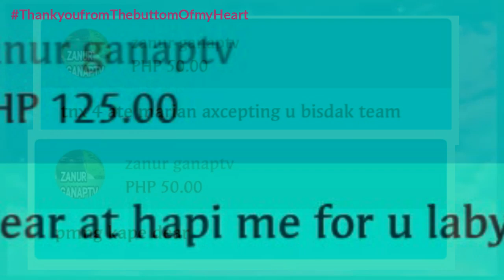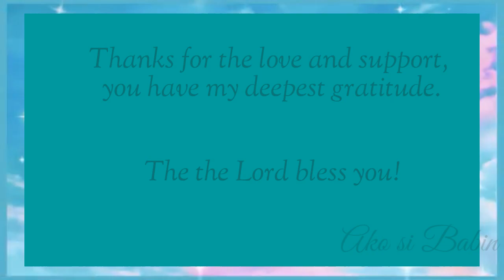A GRATITUDE TO MY SUPPER CHATTER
Thank you basta truly deeply seemly lovely sweetly appreciate your quick responds upon dropping my link sa mga GC's anjan agad kayo, and i truly appreciate also those who drops suggestions, help and time, truly grateful.

 i feel blessed to have you guys (IKAW) alam mo kung sino ka...YOU ARE TRULY AMAZING, i really appreciate this more than  you'll ever know, i never forget your kindness. YOU have my deepest gratitude, YOU HAVE UTMOST RESPECT!..

Remember my first phrase " I don't have enough words to say. LOL

lastly TO GOD BE THE GLORY. all this guys credits to you and most especially to our living SAVIOR. thank you God for this BEST BIRTHDAY GIFT...

God bless everyone. I LOVE YOU ALL.
"Your choice determines your destiny"